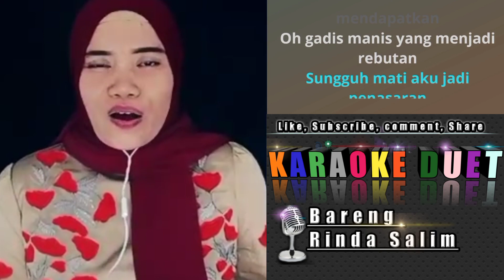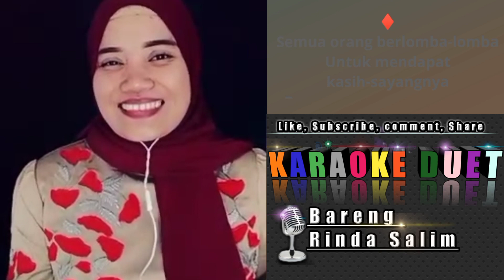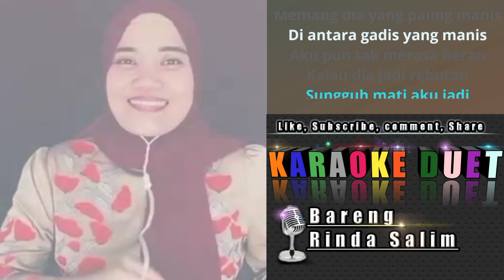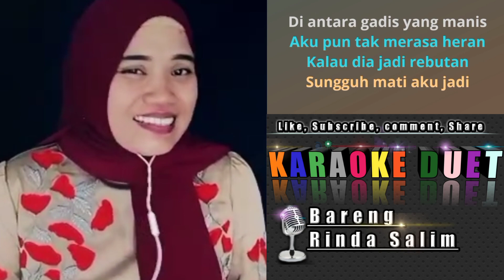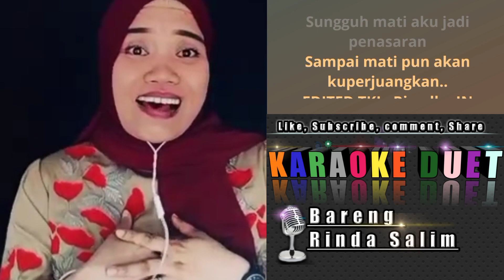PENASARAN (RHOMA IRAMA) | KARAOKE DUET BERSAMA RINDA SALIM